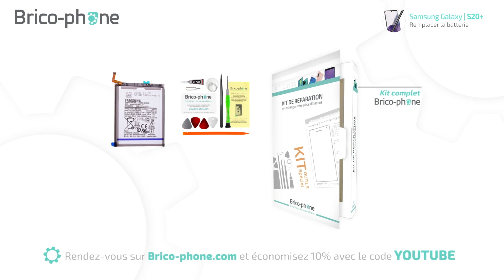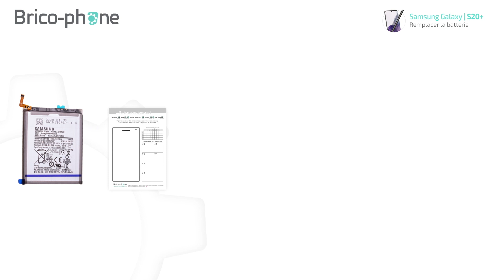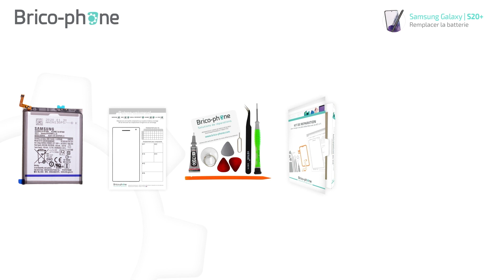Comment changer la batterie du Samsung S20+ : TUTO Brico-Phone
Découvrez comment changer facilement la batterie du S20+ en suivant les étapes de ce guide vidéo Brico-Phone.

10% de remise avec le code YOUTUBE

Voici le lien pour commander rapidement une batterie neuve sur notre

Votre Samsung S20+ est équipé d'une batterie Li-Ion de 4500 mAh avec charge rapide de 25W.
Cette réparation est assez facile. La difficulté est notée 3/5. Prévoyez 40 minutes pour réussir le changement de batterie.
Un patron d'aide au montage est offert avec votre commande. Il vous permettra d’identifier toutes les pièces détachées qui composent votre téléphone portable. A l’aide des références numérotées et avec les couleurs aucune vis ne sera perdue ou mélangée. Si votre démontage est bien organisé le remontage sera alors facilité.
Profitez comme tous nos clients Brico-Phone d'une assistante technique gratuite par mail, par tchat ou par téléphone au 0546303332. Alors n’hésitez plus si vous avez besoin de conseils pour passer vos commandes ou si vous avez besoin d’aide pendant les réparations. Toute notre équipe SAV et nos techniciens réparateurs sont à votre écoute.

N'oubliez pas de vous équiper des outils adaptés à votre réparation.

● NOUS SUIVRE ●

0:00 Intro
1:10 Décoller la vitre arrière
3:18 Déconnecter la batterie
4:30 Décoller la batterie
6:38 Remontage
8:50 Récapitulatif